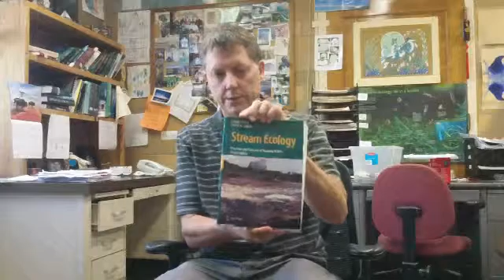Freshwater Ecology Introduction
Introduction Freshwater Ecology: Concepts and Environmental Applications of Limnology. by WK Dodds and MR Whiles.

  This lecture introduces content of the video series
Figures can be accesses from the book or power points with figures can be found